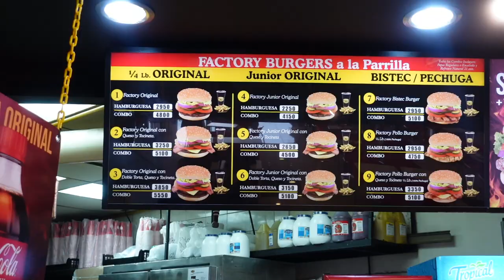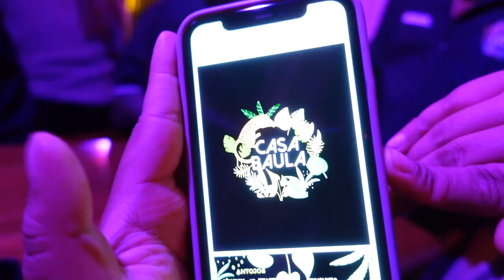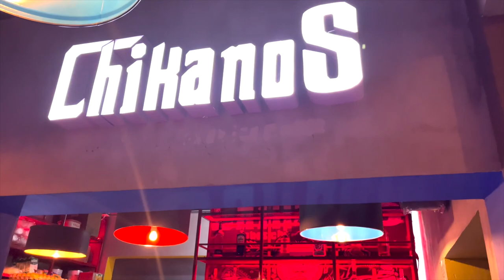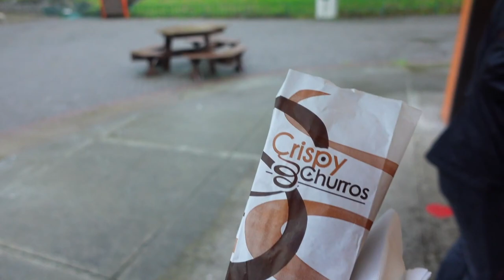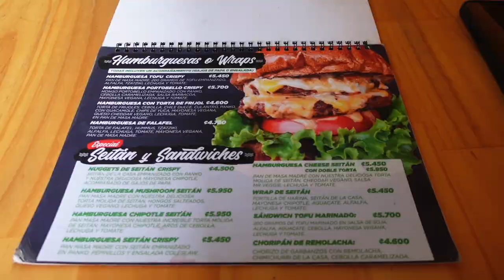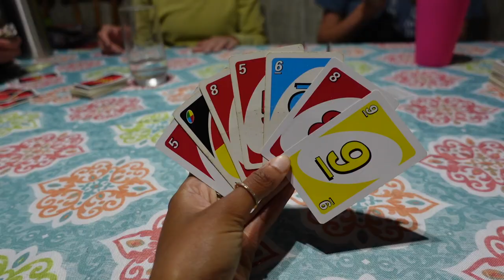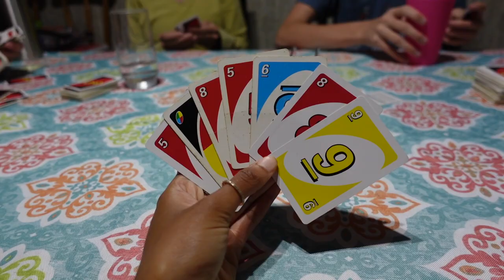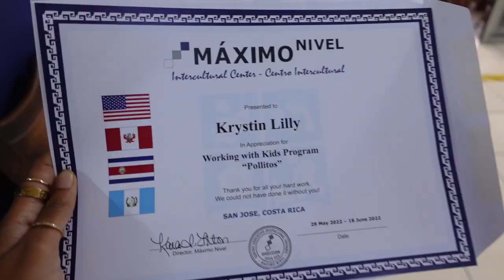Living in Costa Rica for A Month VLOG #3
edited by: Krystin Lilly

POINT + SHOOT CAMERA: Sony ZV-1

DRONE: DJI Mavic Mini GO PRO

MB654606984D